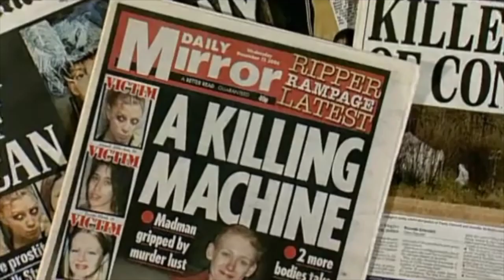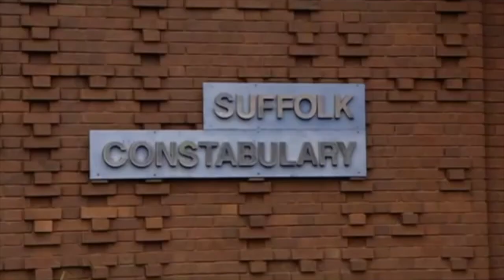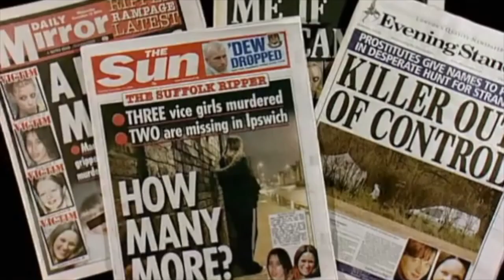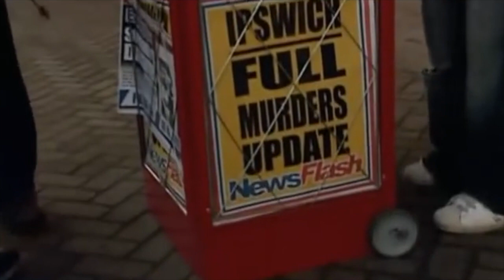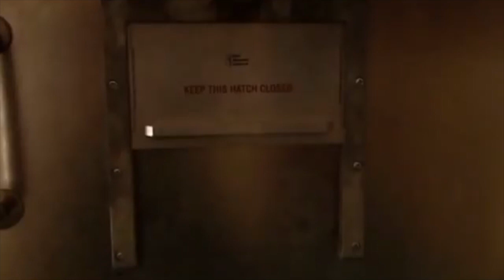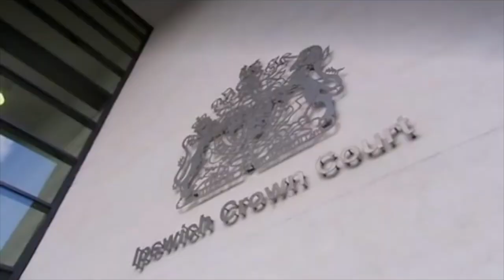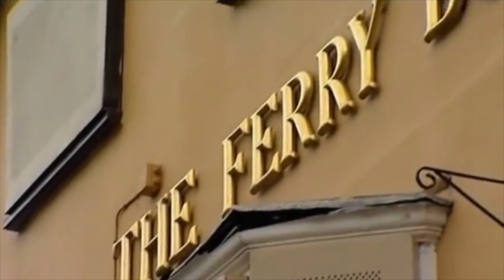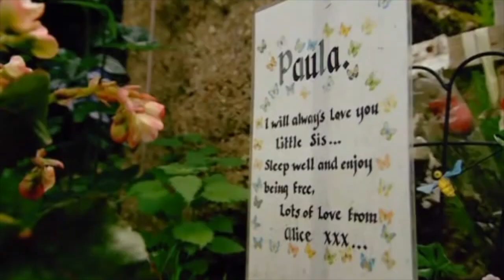Real Crime: The Suffolk Strangler - Documentary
The story of the spate of killings in Suffolk in the run up to Christmas 2006 that caught the attention of the world's media. A serial killer went on the rampage,targeting prostitutes in the Ipswich area, leaving one of the country's smallest police forces to investigate. As the bodies kept  being discovered, the media interest mushroomed and the pressure on the Suffolk Constabulary to catch the murderer increased dramatically.